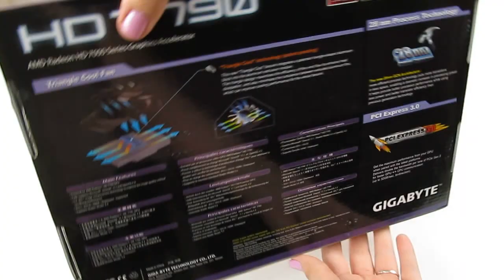Видеокарта Gigabyte HD7790 (GV-R779OC-1GD) | unboxing